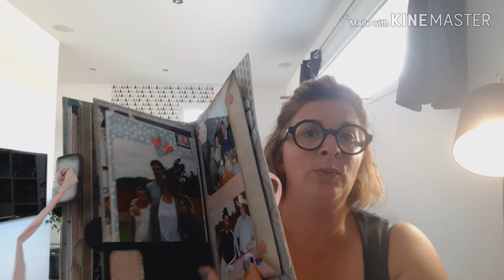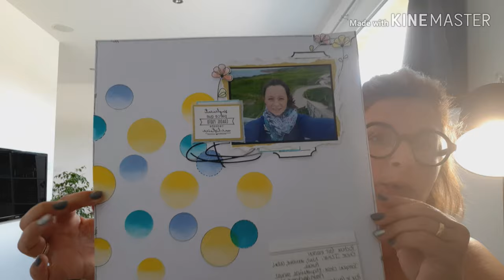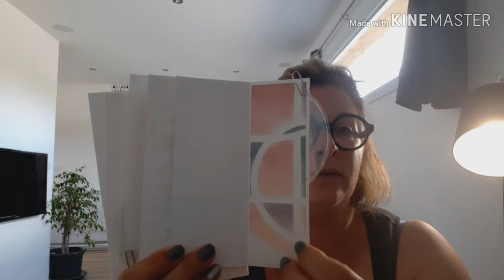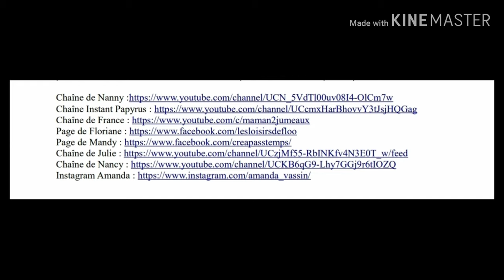TAG scrap addict......découvrez nous un peu plus.....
Avec mes copines du groupe scrap addict, on vous sait cette surprise pour nous découvrir un peu plus.
Allez faire un tour sur leur chaîne YT et page Fb et insta.
A très bientôt. bisous
Merci france pour cette belle aventure
Maman de jumeaux